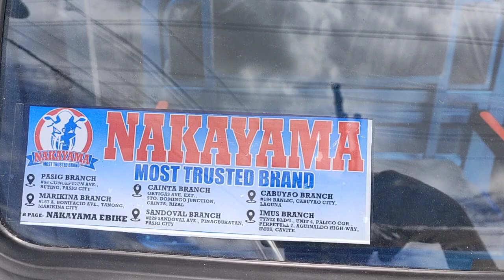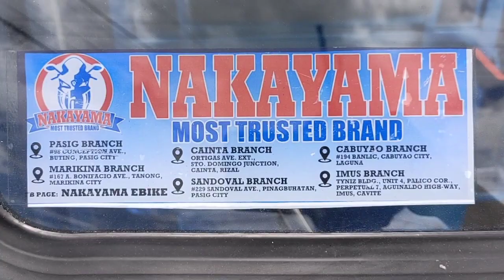ANG NAKAPALAKAS NA CARGO SA NAKAYAMA TRADING LANG MAKIKITA‼️‼️‼️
nakayama ebike#pasig